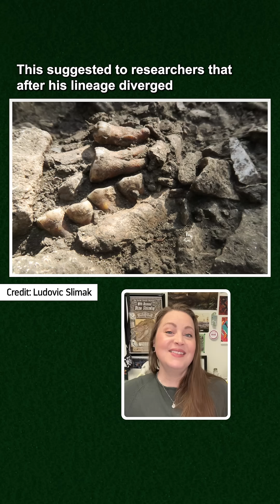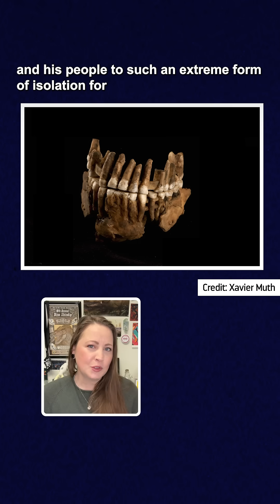Neandertals: the ultimate ancient introverts?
References: